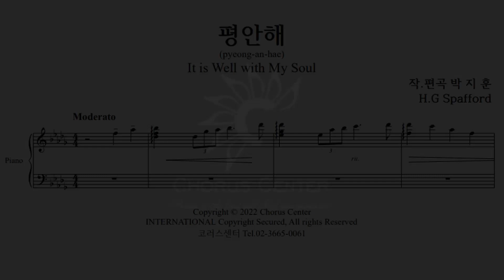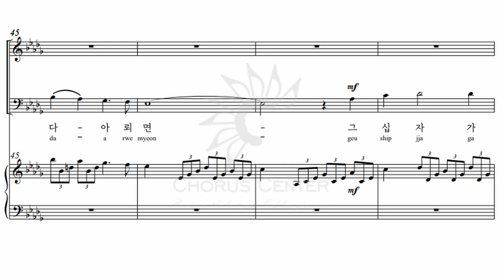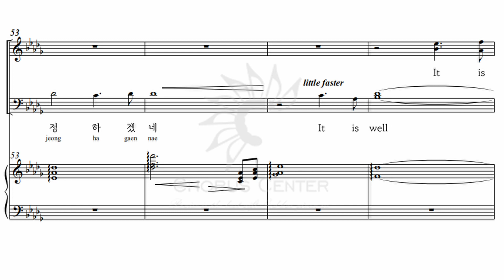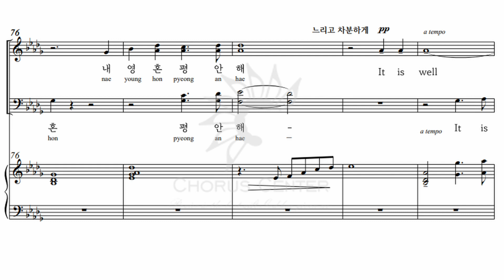[수채화] 11. 평안해 _ 소프라노